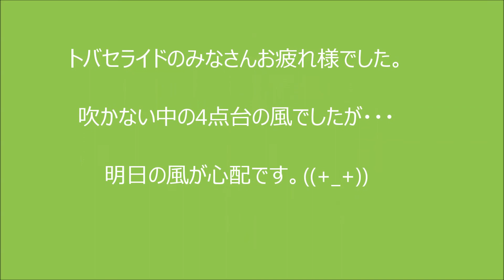170916 2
説明